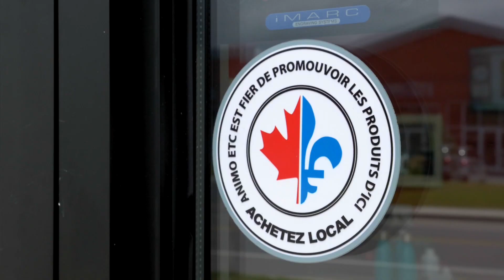Animo Etc | Choix du Consommateur 2022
Choix du Consommateur 2022 dans la catégorie "Soins et Produits pour animaux" pour la ville de Québec.